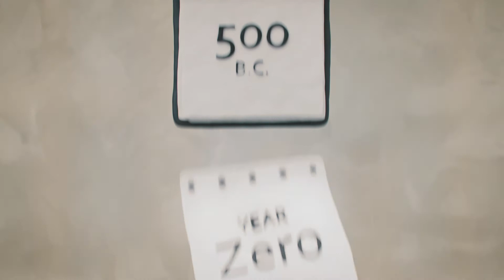L’économie c’est du care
Ce court-métrage interroge l’état actuel de l’économie avec des petits jeus d’esprit. Et il encourage la réflexion en retraçant la manière dont s’est imposée la conception contemporaine de l’économie.

Nous travaillons, consommons et voulons vivre le mieux possible. Nous sommes donc tous et toutes partie de l’économie. Mais de plus en plus de gens ont l’impression que quelque chose ne tourne pas rond: certains reçoivent beaucoup d’argent et de reconnaissance, d’autres en sont privés. Et une part importante du travail non rémunéré, bien qu’indispensable, n’est pas perçu du tout. Pourquoi? Et comment cela s’est-il produit?

directed by: Sergio Herencias & Andreas Tanner

produced by: Guave Motion, Sergio Herencias
written by: Ina Praetorius
screenplay by: Sergio Herencias, Andreas Tanner
executive producers: Hans Jörg Fehle, Ina Praetorius
animation: Andreas Tanner
cinematography: Sergio Herencias
technical director: David Fritsche
concept design & illustration: Sarah Vettori
editing & compositing: Sergio Herencias
music & sound design: Neil Raouf